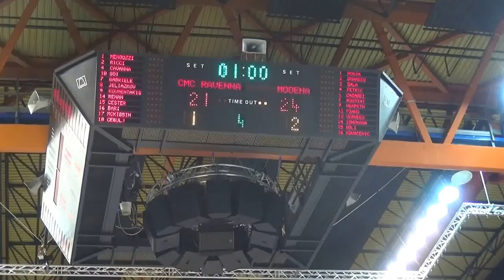ultimo punto Ravenna Modena e vittoria gialli